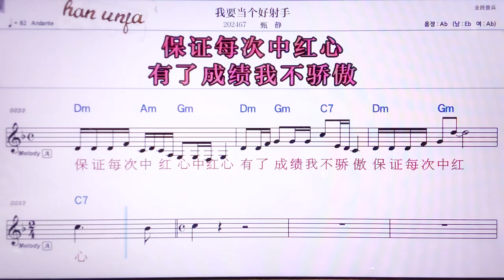💖 워야오땅꺼하오써서우/쩐찡 👍MR,노래방, 악보, 코드,Karaoke With Sheet Music